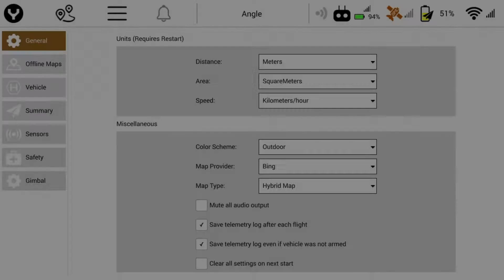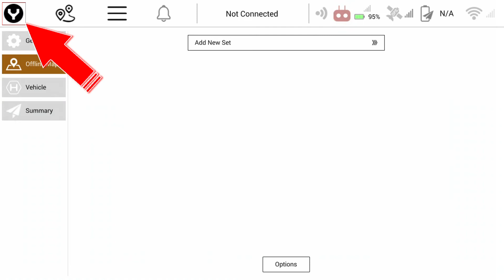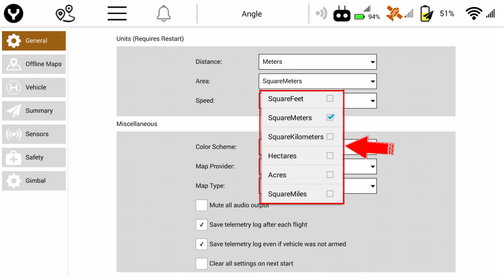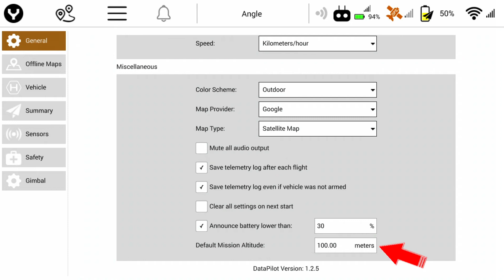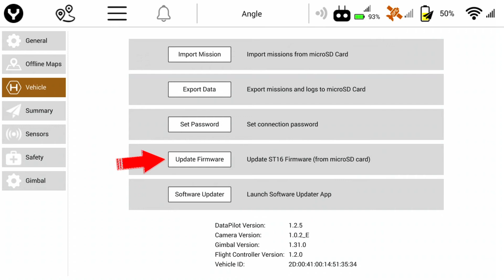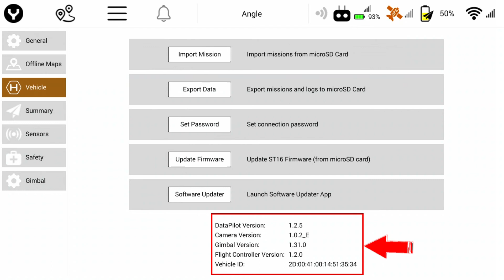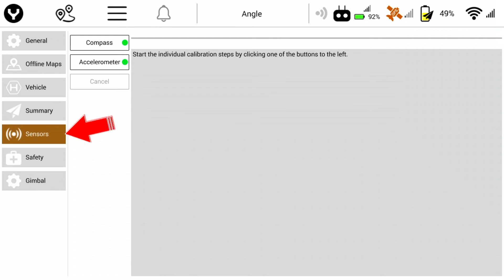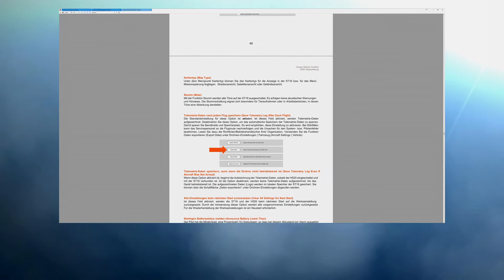Yuneec H520 - DataPilot im Detail, Teil 2 | DataPilot in Detail, Teil 2 (german | deutsch)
Hallo @all,

heute im Video möchte ich Euch zeigen, wie die DataPilot Oberfläche des H520 von Yuneec aufgeteilt ist und was sich hinter den ganzen Icons und Zahlen verbirgt.
Vieles ist zwar selbsterklärend, aber manche Information habt Ihr vielleicht noch nicht bekommen.
Im zweiten Teil gehe ich auf die Einstellungen ein, die man in der DataPilot App für den Copter machen kann. Einige Abschnitte spreche ich an, da werde ich Euch in Kürze noch die tieferen Infos liefern.
Als Empfehlung kann ich Euch mit auf den Weg geben, die Bedienungsanleitung von Yuneec schon im Vorfeld zu studieren, damit Ihr die DataPilot Oberfläche kennenlernt.

Im nächsten Teil werde ich Euch die verschiedenen Einstellungen für die Kamera erläutern, die Ihr tätigen könnt.
Also bleibt dran, es geht in Kürze mit dem DataPilot weiter.

Ich wünsche viel Spaß beim schauen!

Gruß
Fan Tho Mass

englisch translate

Hello @ all,

Today in the video I want to show you how the DataPilot interface of the H520 is divided by Yuneec and what is hidden behind all the icons and numbers.
Although many things are self-explanatory, you may not yet have received some information.
In the second part of the page I can make the data pilot app for the copter. I'm not talking, but I hope you will receive the following information shortly.
As a recommendation, I can help you to study the Yuneec user manual in advance so that you get to know the DataPilot interface.

In the next part I will explain the different settings for the camera that you can do.

I wish you a lot of fun!

greeting
Fan Tho Mass

▬ Für Fragen gern die Kommentarfunktion nutzen.
▬ wer Threema hat: Threema ID: 7CJB9YC4

Mein Equipment:
★ Audio: Logitech G35
★ Kamera:  H520 with E90, HD Video Capture
★ Bildbearbeitung: Adobe Photoshop CS6
★ Videobearbeitung: Magix Video Pro X